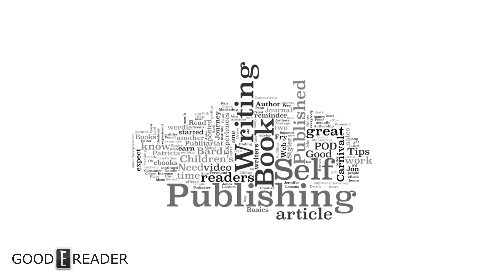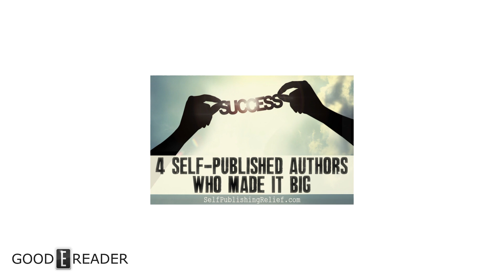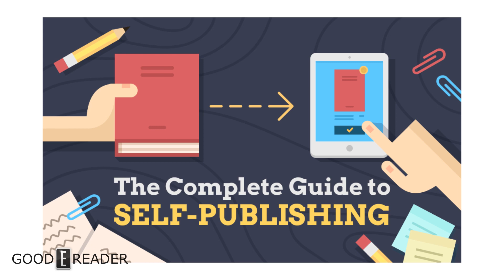There are too many e-books by Terrible Indie Authors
I think most indie authors have an inflated sense of self-importance and suffer from the American Idol factor. You see it on TV all the time – deluded individuals who are utterly convinced the judges have failed to recognize their genius. “I’ll be back next year and they’ll be sorry then!” Yes, they will.